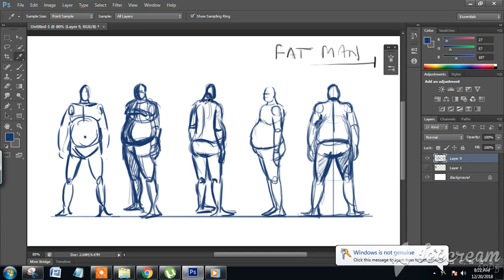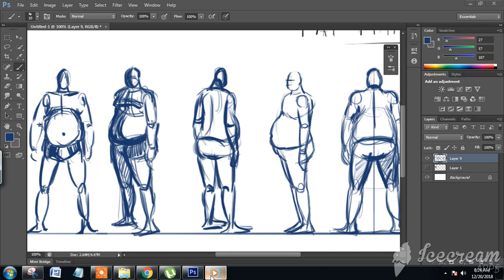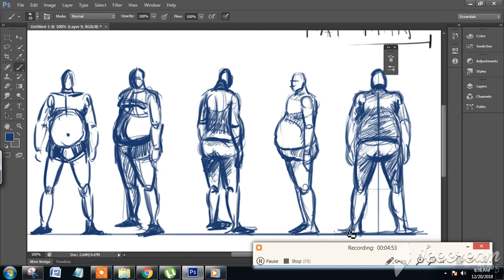Satya Animation School I Vid_00001 I Model sheet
5 Views of a fat man: model sheet

Satya Prakash. MFA Graduate
2 Short Animated films Nomination
9 Half Marathon Complicated!!
Google.com
Facebook.com
Linkedin.com

• Category
o Education
• License